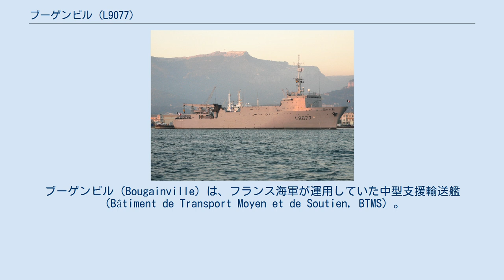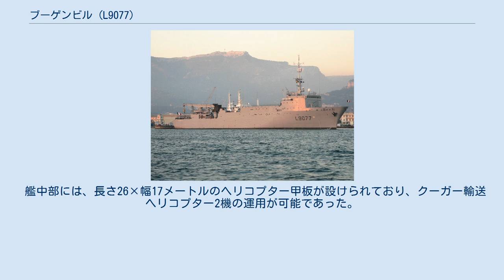ブーゲンビル (L9077)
ブーゲンビル（Bougainville）は、フランス海軍が運用していた中型支援輸送艦（Bâtiment de Transport Moyen et de Soutien, BTMS）。
 主としてフランス核実験センター本部（DIRCEN）の指揮下に、パペーテとムルロア環礁の間の業務輸送に用いることを目的として、1984年11月22日に発注された。
 設計はおおむね、並行して計画されていたTCD-90型輸送揚陸艦（後のフードル級）の縮小型とされている。
ウェルドックは長さ78.0×幅11.8メートル（最狭部10.2メートル）、艦尾門扉は幅10×高さ6メートルで、水深3.15メートルまで漲水することができた。
CTM型機動揚陸艇であれば3隻、また必要に応じて、P400型哨戒艇までの大きさの哨戒艇であればドック内に収容して整備を行うことができた。
 ウェルドックを搭載甲板として転用した場合、20フィート型コンテナであれば40個を収容できた。
貨物の揚降用として、右舷側には力量37トンのクレーンが設置されており、また力量25トンのクレーンも移動式に搭載されていたほか、車両は、右舷側の6メートル幅・耐荷重53トンのサイドランプから乗り降りすることもできた。
ドック上には、必要に応じて、6メートル長の移設式プラットフォーム3個を設置して、機材・車両の搭載能力を更に増強することもできた。
 艦中部には、長さ26×幅17メートルのヘリコプター甲板が設けられており、クーガー輸送ヘリコプター2機の運用が可能であった。
ハンガーは設けられていないが、ヘリコプター用としてジェット燃料70立方メートルを搭載できた。